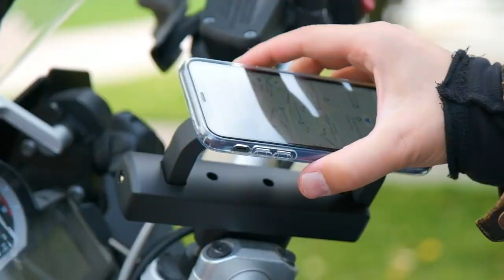TWO -S Helmet & Phone Locker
ENG
The HP Lock device, offered by the Two - S brand, serves as a phone holder and allows you to safely lock your helmet. In this way, you will be able to safely leave your helmet on your motorcycle with a single movement without any effort. You will no longer need to worry about your helmet being stolen or falling off the engine, or to put a different lock on your side.

TR
Two – S markasının sunmuş olduğu Telefon ve Kask kilit aparatı, hem telefon tutucu görevini üstendiği gibi, hemde kaskınızı güvenle kilit altına almanızı sağlıyor. Bu sayede hiç efor sarf etmeden tek bir hareketle kaskınızı güvenle motosikletinize bırakabileceksiniz. Artık kaskınızın çalınması veya motorun üzerinden düşmesi gibi dertlere kafa yormanıza veya yanınızda farklı bir kilit gezdirmenize gerek kalmayacak.